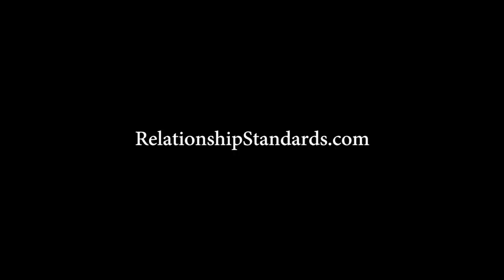5 Steps to Finding the Love You Truly Deserve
Are you ready to raise your standards and find the love you truly deserve? Grab your downloads and watch all four videos

Relationship Standards is a Sexy Confidence Production where James M Sama and Adam LoDolce help women avoid toxic men to find the man they've always dreamed of.

In this special video, James M Sama teaches women the 5 critical steps they need to take to find long lasting love.